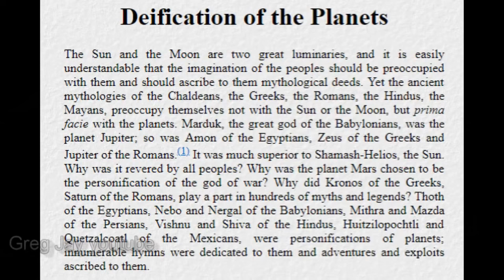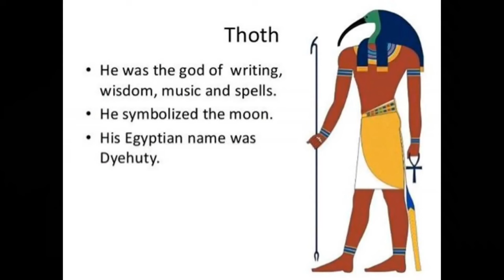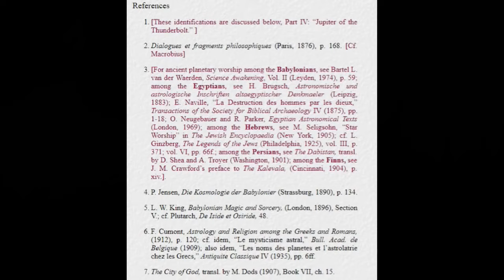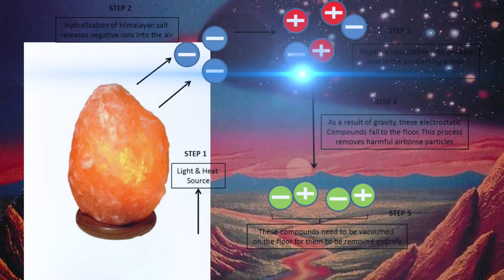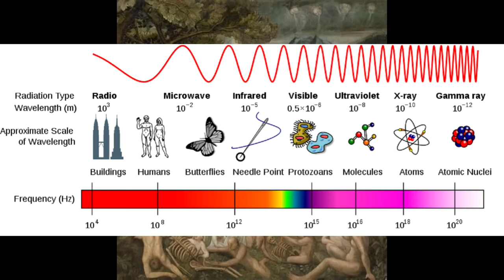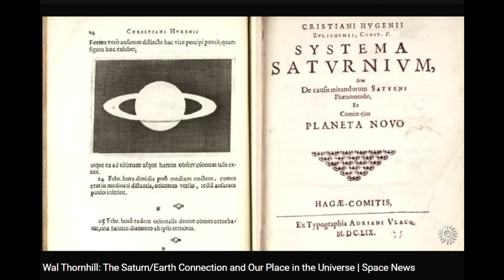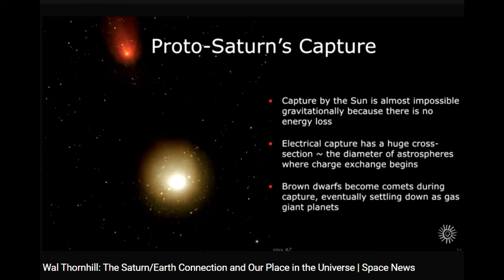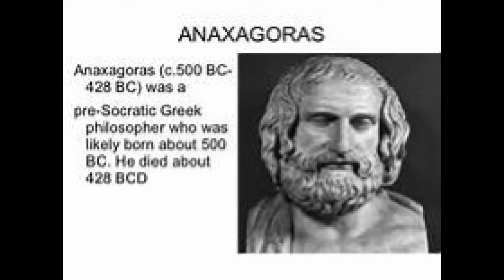DEIFICATION of the PLANETS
Velikovsky connects some major dots, What was it about the planets that had the ancient's so preoccupied with them? It is very hard to think that they made their myth's & folklore up and used specks in the sky for a raging God of thunderbolts. most in cosmology think nothing of it, as if the ancients made  up senseless stories about them? What is it in the planets that inspired such awe?

I find that harder to believe than what they were telling us as each hemisphere saw something a bit different but not too different, for me big questions abound, how did the planets all become so scarred?  How is it Saturn or Kronos was a bigger God than the Sun? How did Jupiter and the Greek God Zeus get linked? From a dot that orbits the sun in 12 years?  Sounds just a bit ridiculous doesn't it?

How did tiny Mercury make such an impression if they couldn't even see it? How did the ancients know Mars had 2 small moons? Why does earth's & Saturn's oxygen water & salt match but does not match with the sun? If earth came from the sun shouldn't they be of similar axis tilt? Etcetera, There is a heck of a lotta there there for it to just be poo poo'd so easily by mainstream,  -

At the end of the video there is a brief presentation from a very interesting easy to comprehend synopsis of Saturn theory that tackles some of these conundrums, that is one of the most articulate I have seen on the subject from Mr. Thornhill, link will be here after video premiers- In the mean time I have a playlist on it

list=PLZDYH22vw5wmkBT5Ui0WGFJ8g8vVPOAmd you can check out the channel's home there you will find many videos of interest. All of our videos are free, so if you can please make a small donation to help with expenses, there are always many expenses, a sad part of life, if you can help make it a little less stressful I would invite you to support our work you can to help get this important information of truth out to as many eyes that can see them.

I never  look at it, don't need the added stress, Lol I just keep doing what I do rambunctiously , the rest  should work itself out, THANK YOU FOR HELPING THIS CHANNEL REACH 11K SUBSCRIBERS! halleluiah  NEVER THOUGHT I'd GET 2K SO I feel blessed and  HAPPY!  However not content,
 rambunctious
because the more one lives the more one begins to see, that the fix is in, there is no such animal as fair, they -have the millions that very easily  drink the Kool-Aid
all one has to do is  look at the real evidence and it's one sided, getting the message out is the challenge, were a mouse fighting a gorilla so we carry on, because it's what's right.
 The world one finds out isn't quite what we thought growing up, it reminds me of a sign that hung in Dallas Da Wade's office from the famous Rowe V Wade, where he lost but it read a good prosecutor can convict a guilty man but a great one can convict an innocent man, the point is moot whether he's really guilty or not, it means nothing to them,  the lesson is truth has got nothing to do with it, it's about who wins!` we need to reject that and keep on

PayPal is on profile page for one time donations which are greatly appreciated thank you.
Help the show out by becoming a producer and if you have any ideas let me know, If I can I will do it Patreon Discord invite with no expire twitter If you or anyone you know need a videographer let me know 💜